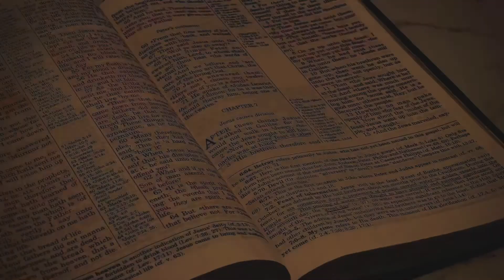Ecclesiastes - Chapter 5: God's Mask Mandate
This week, we dig into Chapter 5 of Ecclesiastes!

Welcome to Fed Up Church, where we are just as fed up with man-made rules and traditions as you are.  Here, we're only concerned with what the Bible actually says.

-F.U. Church